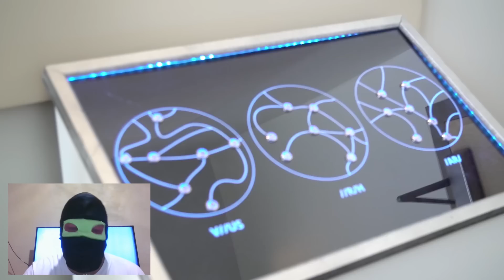Warframe | Nekros Prime Gratis | Tennocon 2019 | Noticias | Tenno Forever | PS4 | PC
Si quieres que juguemos envíame solicitud a:

Tenno_Forever (PS4).
TennoForeverPrime (PC),